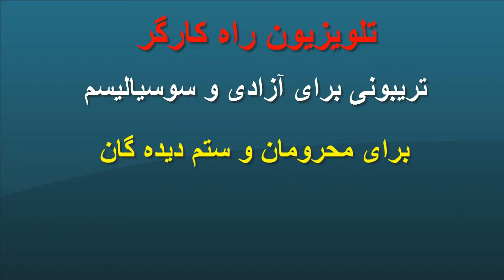برنامه کامل تلویزیون راه کارگر در جمعه ۲۶ آبان ۱۳۹۶ برابر با ۱۷ نوامبر ۲۰۱۷